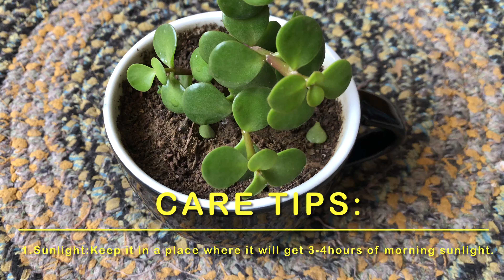Jade plant care tips 🌱